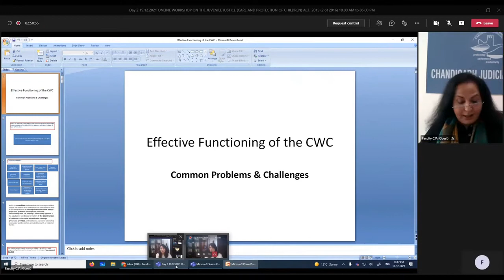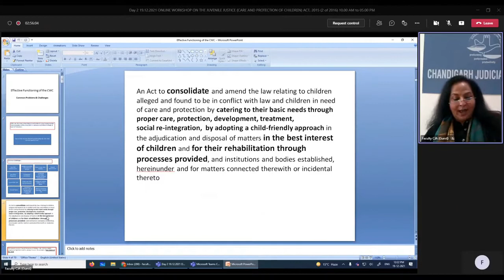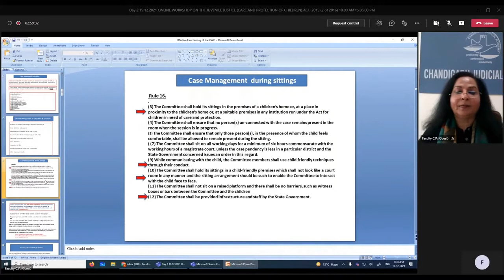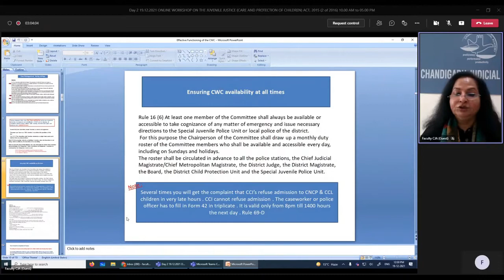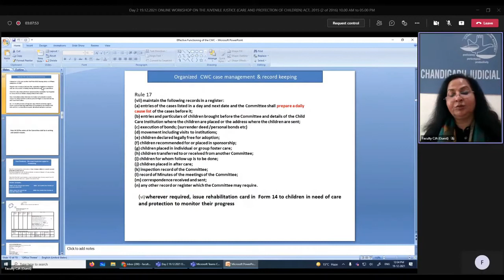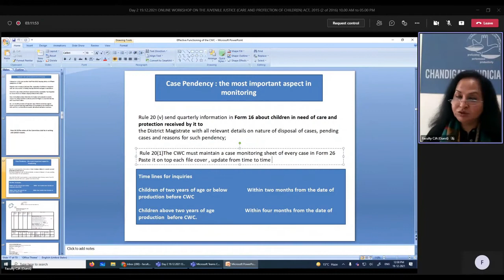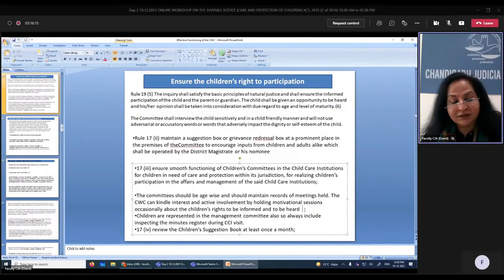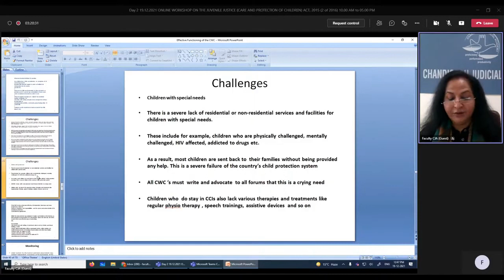Effective Functioning of Child Welfare Committees and Towards effective implementation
CHANDIGARH JUDICIAL ACADEMY TWO DAYS ONLINE WORKSHOP ON THE JUVENILE JUSTICE (CARE AND PROTECTION OF CHILDREN) ACT, 2015(2 of 2016)
Effective Functioning of Child Welfare Committees by DR. VAGESHWARI DESWAL, FACULTY OF LAW,  DELHI UNIVERSITY
and
Towards effective implementation by MS. SANGEETA VARDHAN, FORMER CHAIRPERSON, CHILD WELFARE COMMITTEE, CHANDIGARH